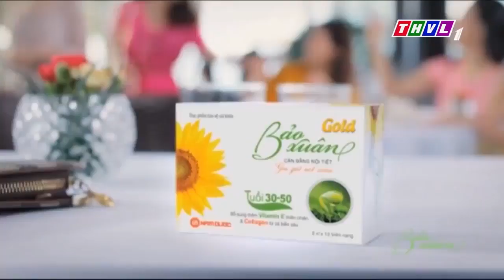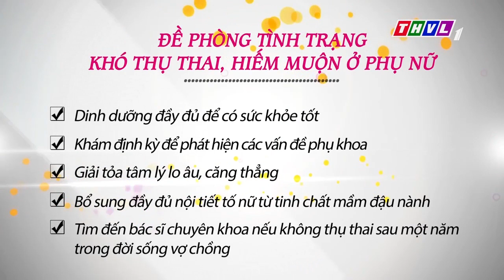Chuyện của nàng - Khó thụ thai - Vietsub